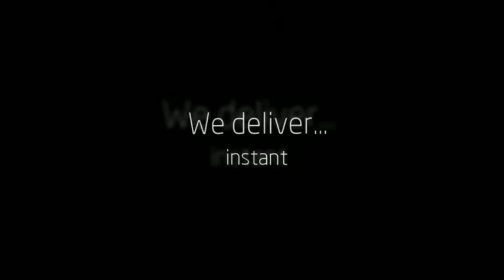Instant Turf Store Freemans Reach NSW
We are Instant Turf Store in Freemans Reach NSW.

or Visit:

Bills Turf Supplies
435 Freemans Reach Rd
Freemans Reach, NSW 2756
Australia

Bills Turf Supplies delivers Freemans Reach consumers the highest quality Instant turf store products and services. Our firm specializes in Professional blend fertiliser, Pre lawn starter fertiliser and Pre lawn starter. Bills Turf Supplies has developed into Freemans Reach NSW's Instant turf store Business leader. Our exceptional consumer service team looks forward to helping you. For extra information get in touch with us at: 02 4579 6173